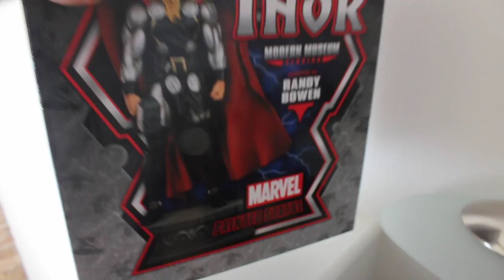BOWEN THOR MODERN MUSEUM VERSION AND CRAIG HORN ART PRINTS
wondercon haul